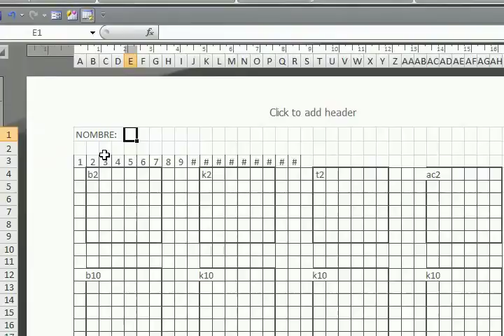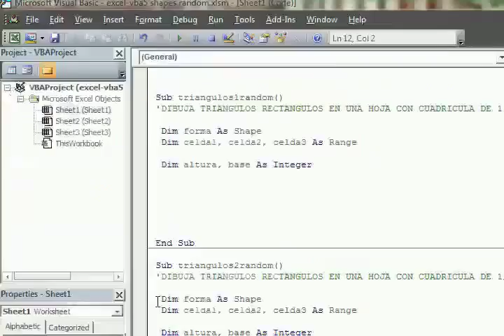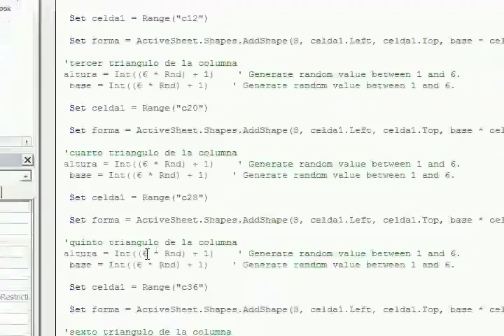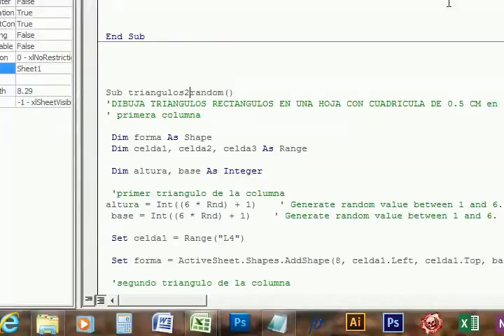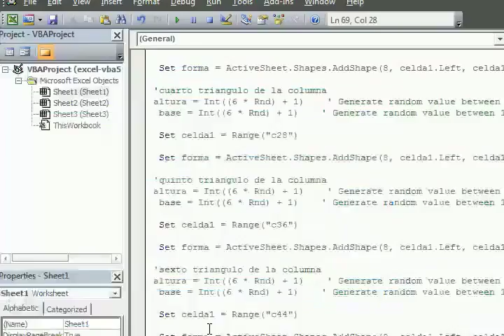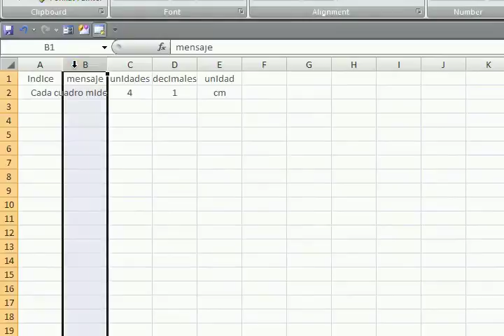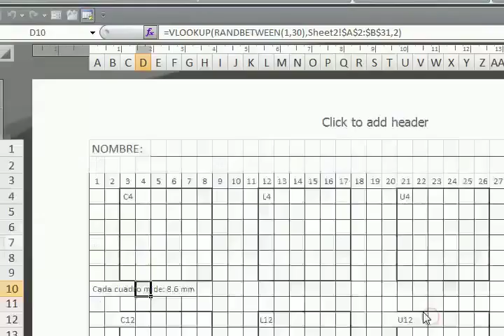EXCEL generando triángulos rectángulos con VISUAL BASIC proyecto terminado